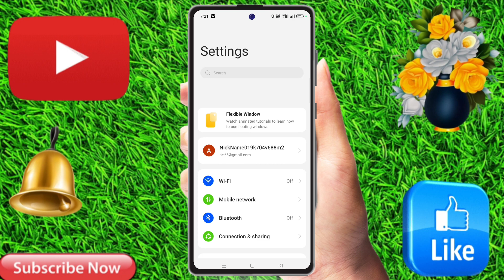realme P1 5g me side back kaise kare, realme P1 5g navigation bar